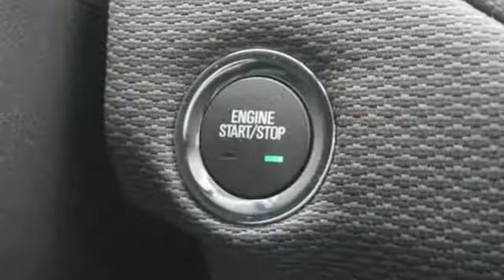Used 2019 Chevrolet Cruze Clinton-Township MI Detroit, MI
Year: 2019
Make: Chevrolet
Model: Cruze
Trim: LT
Engine: 1.4l 4 Cylinder Turbocharged
Transmission: FWD 6-Speed Automatic
Interior: Jet Black
Mileage: 2475
Stock #: Q11311
VIN: 1G1BE5SM8K7108652

Moran Chevrolet...WHERE YOU ALWAYS GET THE BEST PRICE PERIOD!

Our Showroom Hours Are:

8:00 am to 9:00 pm Monday and Thursday

8:00 am to 6:00 pm Tuesday, Wednesday and Friday